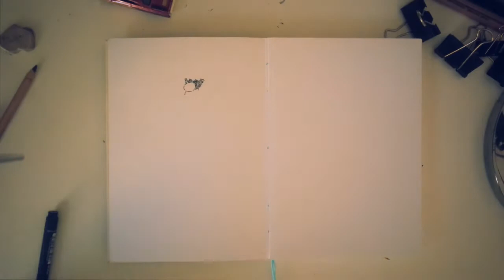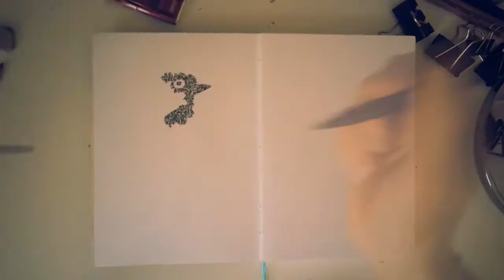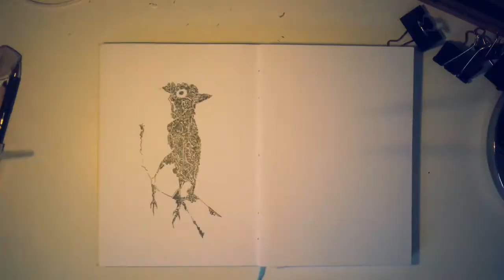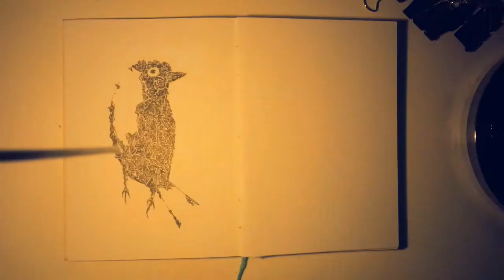Drawing in my book part 1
After 5hrs of sitting in my room and laying lines and dots, one by one on paper, here it is, the doodle sparrow :)
You're awesome!